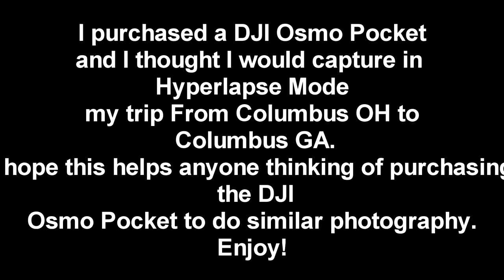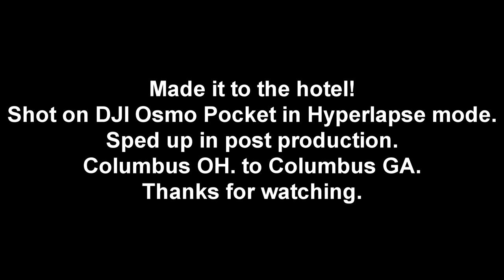Hyperlapse: Columbus OH. to Columbus GA. DJI Osmo Pocket Test Footage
Hey Everyone,
I hope everyone is staying safe. I have been blessed to have been working like a dog. I have been working 60 to 80 hour work weeks since July and now I am recovering from hernia surgery for the next 6 weeks. Wish me luck!

Part of that work involved a lot of travel by car. I thought it would be fun to try out the DJI Osmo Pocket on one of those trips. So if you are interested in what the drive is like, or just want to know how good of a job DJI's hyper lapse mode does then enjoy and as always thanks for watching.